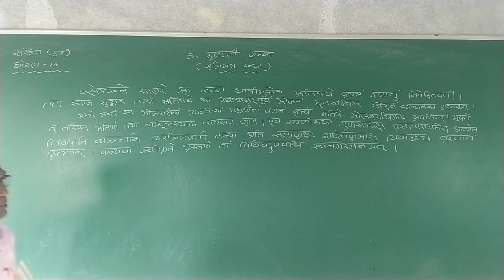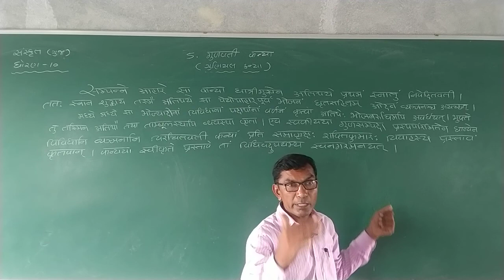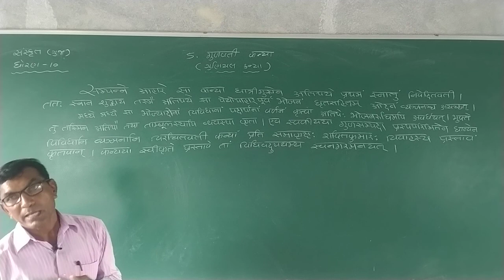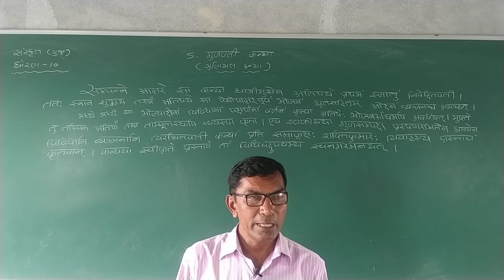STD 10 GUJARATI MEDIUM SUB SANSKRIT CHAP 5 GUNVATI KANYA PART 3